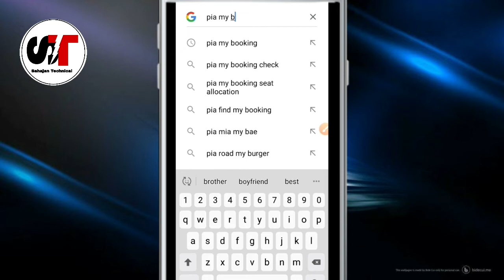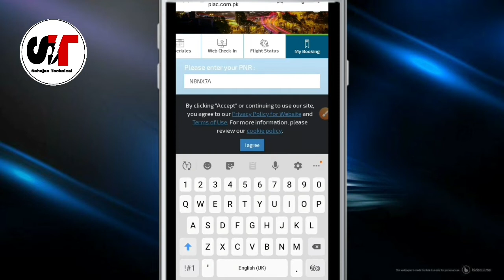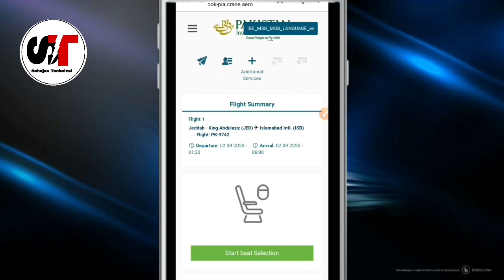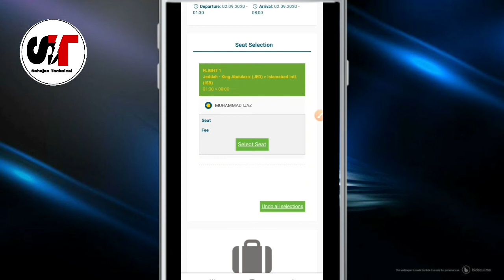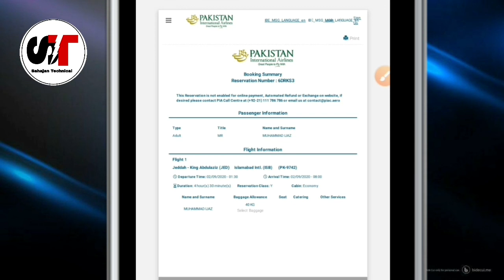How To Check Online PIA 🛫 Flight Ticket Status-آن لائن پی آئی اے ٹکٹ کیسے چیک کرنا ہے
How To Check Online Pia Flight Ticket Status?
آن لائن پی آئی اے ٹکٹ کیسے چیک کرنا ہے

Ajka is video main aap sikhange kese mobile ya laptop or desktop se PIA flight ticket status check kar sakte he.
Friends in this video I explain you how to check PIA Flight ticket status online.
Dosto agar ab bhi apko PIA flight status check  karne me koi  pareshani hoti he tau aap mujhe comment box me bhi puch sakte hain.